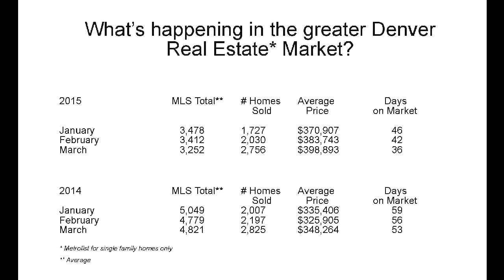R&R Team April 2015 Update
Happy April - The R&R Team wants to talk to you about the Green, Green Grass of Home.